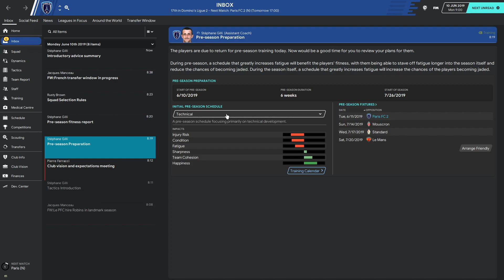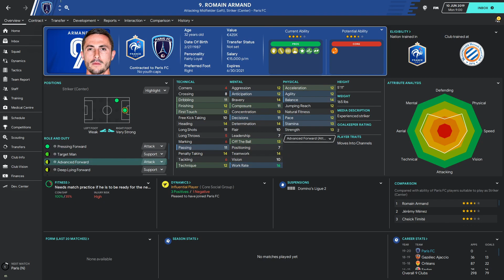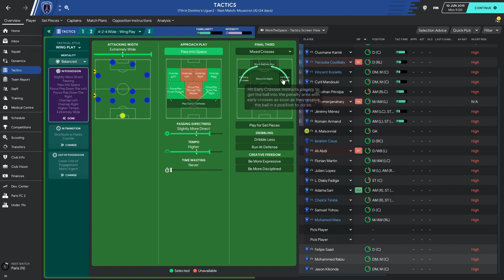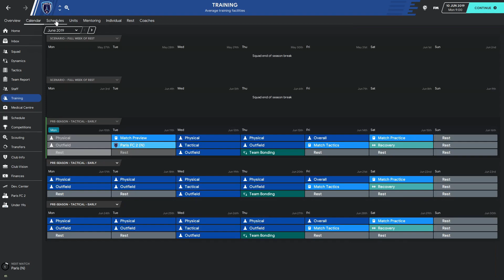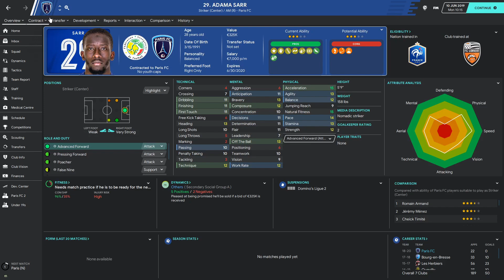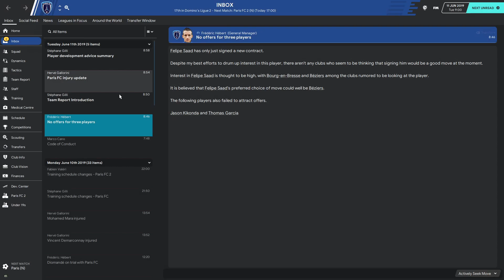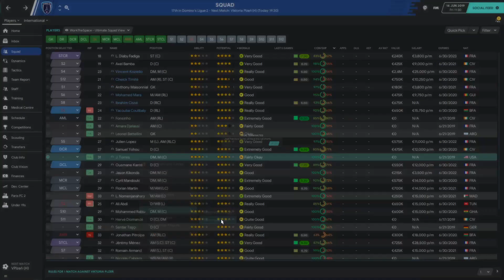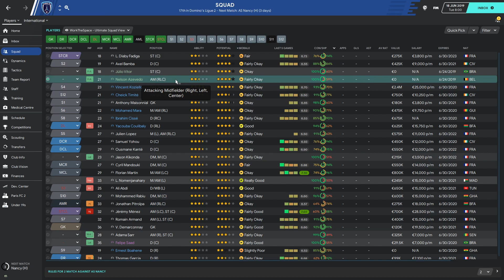Paris FC | FM20 Live | The True Kings of Paris | Episode 1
James takes over Paris FC and takes you through the start of the save. He decides on a tactic, training, squad and so much more! Best of all though it's all LIVE! that's right this entire save is recorded LIVE, and you get to see all the stupid miss clicks and screw-ups you want!